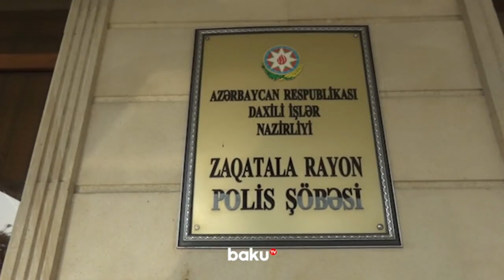Zaqatalada narkotik vasitə satan şəxs saxlanılıb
Zaqatala Rayon Polis Şöbəsinin əməkdaşları tərəfindən narkotik vasitələrin qanunsuz dövriyyəsinə qarşı əməliyyat keçirilib.
Daxili İşlər Nazirliyinin mətbuat xidmətinin Şəki regional qrupundan verilən məlumata görə, daxil olmuş əməliyyat məlumatı əsasında keçirilən tədbir zamanı üzərində külli miqdarda narkotik vasitə daşıyan Gəncə şəhər sakini Vidadi Məmmədov şübhəli şəxs qismində saxlanılıb.
Şəxsi axtarış zamanı ondan 5 kiloqramdan artıq marixuana aşkar edilərək götürülüb. Saxlanılan şəxs ifadəsində həmin narkotik vasitəni Gəncə şəhərindən Zaqatalaya satmaq məqsədilə gətirdiyini bildirib.
Faktla bağlı cinayət işi başlanılıb, əməliyyat-istintaq tədbirləri davam etdirilir.